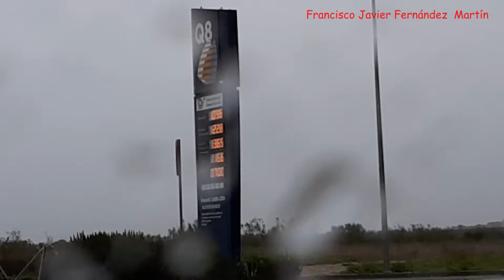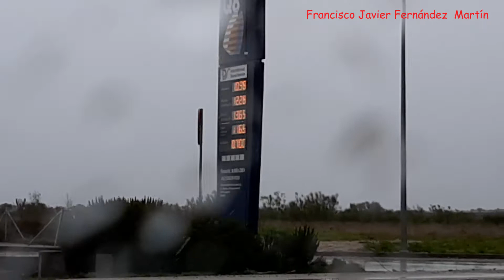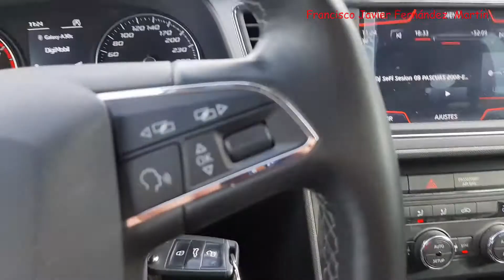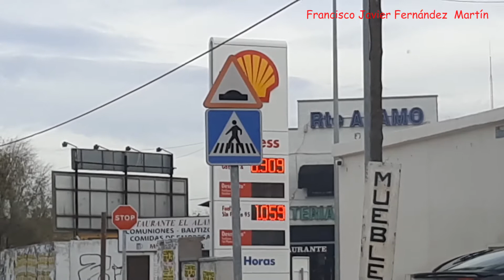Gasolineras y precios de combustibles - Diesel VS Gasolina - Parte I